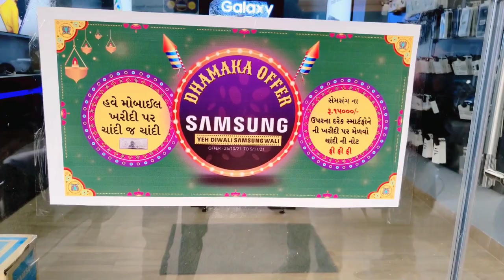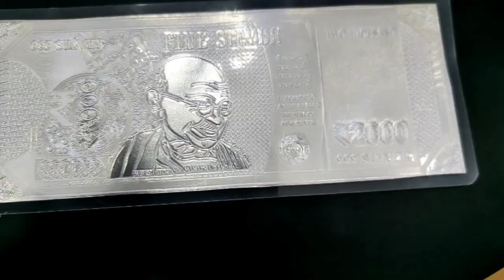My experience at samsung exclusive store dahod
29 October, 2021
Hey wats up guys this is gaurav here.
This is an video about the newest samsung exclusive store.

Address : Samsung exclusive store
                  S.V patel road. opp Bhatia studio-
                  Dahod - 389151

Please come and visit samsung exclusive store.

Social media marketing by Akshat Jain & Co.